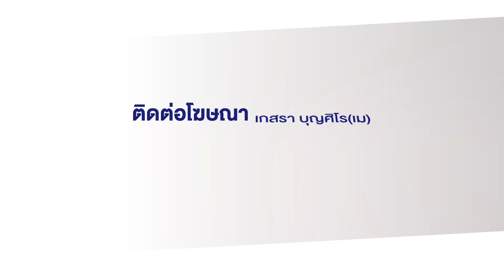"ธรรมนัส" ลั่น ในส่วน ของ ‘พปชร.’ ไม่มีการปรับ ครม.